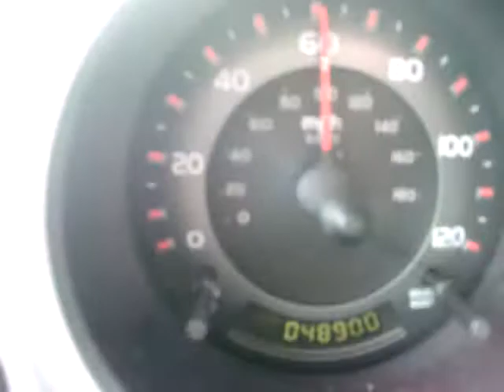Puck on the freeway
Eriba puck being towed by bus on freeway